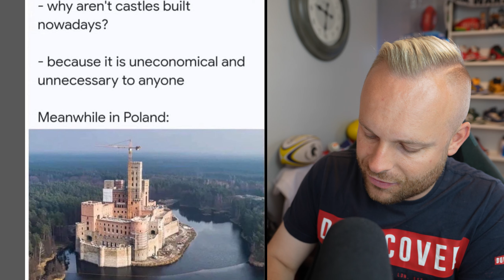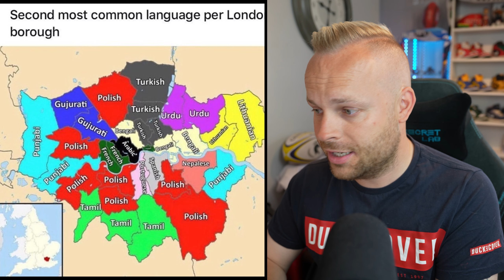Englishman Reacts to... FUNNY POLISH MEMES - Pt.7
What Polish memes will we discover today?